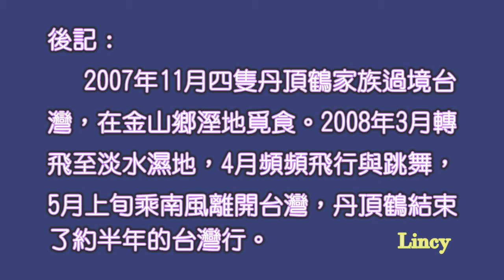丹頂鶴舞在台北 lincyad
2008檔案分享